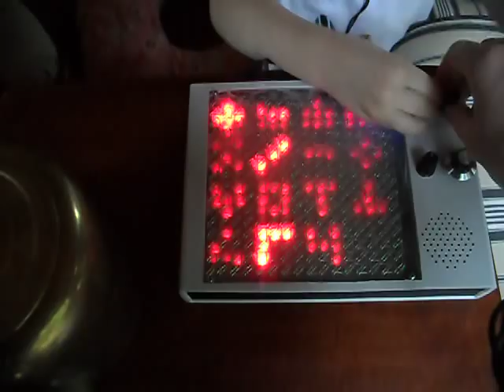Physical Tone Matrix - toddler approval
Alex (age 3.5) playing with the Physical Tone Matrix. He's listening to it on headphones so you can't hear the cacophony.